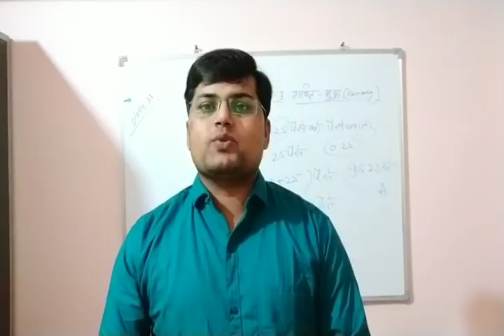MP Shikshak Bharti 2019/MP Shikshak Varg 1 or 2 Result Date/MP Shikshak Bharti Cut Off 2019/MP TET